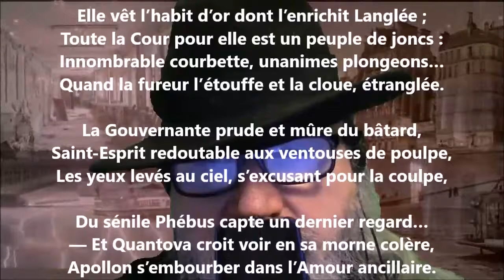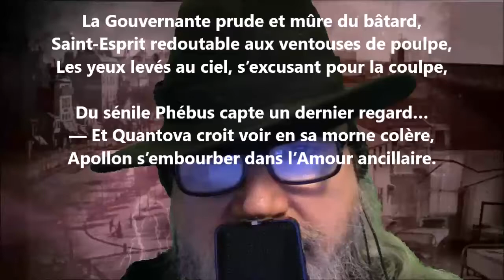L’altière Montespan - Robert de Montesquiou lu par Yvon Jean